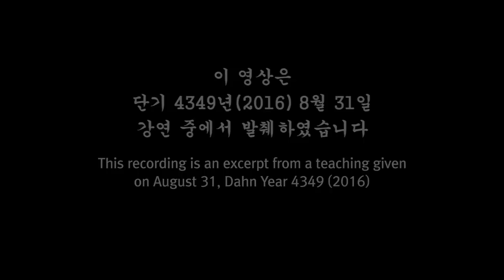네가 할 수 있는 일을 해라 -만월도전 5분 한법 127회(영어 Manwol)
127th A Journey to Illuminating Meditation with Manwol - Do the things that you can do.

내가 해야 하는 일. 내가 아니면 안 되는 일이 있어요.
그 일이 지금 할 수 있는 일이라고 생각합니다.

Things that I have to do. The things that can be done only by myself.
I believe those are the things that I can do.